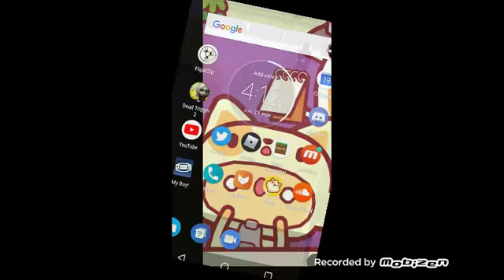PART 20 SPECIAL!! / Minecraft part 20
So I thought I'd make a thing for part 20 but what? A enderman yes but most importantly hes ENDER JOE